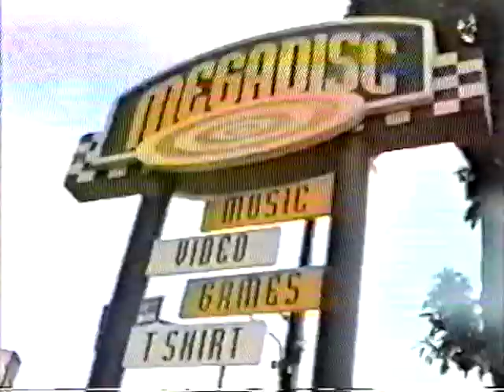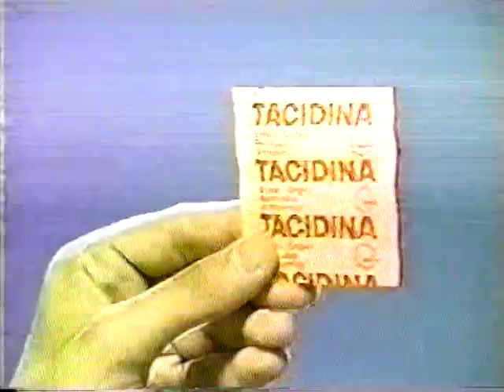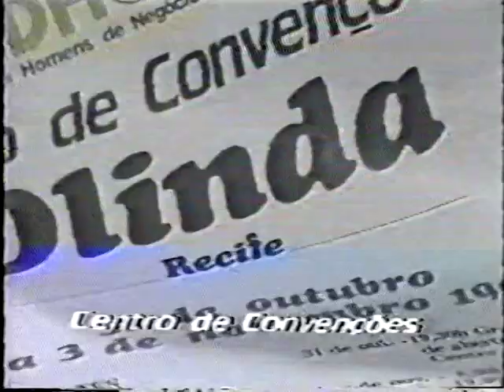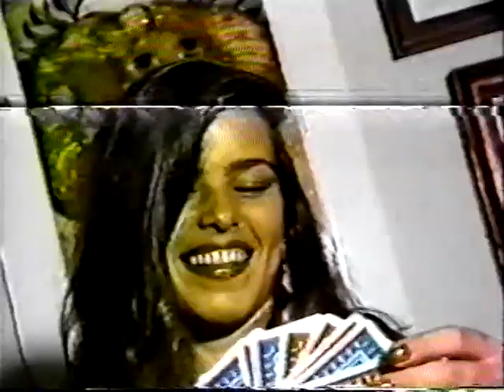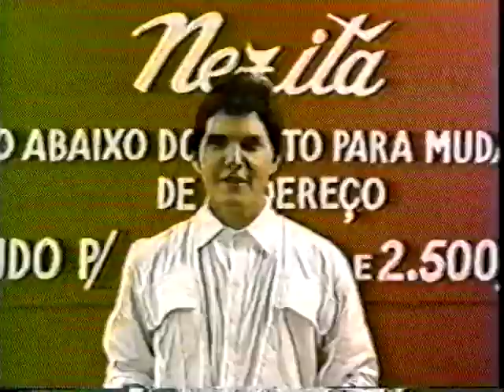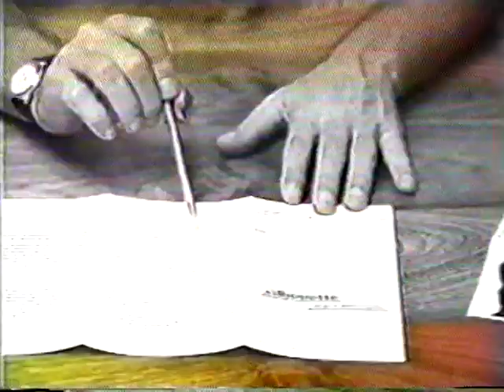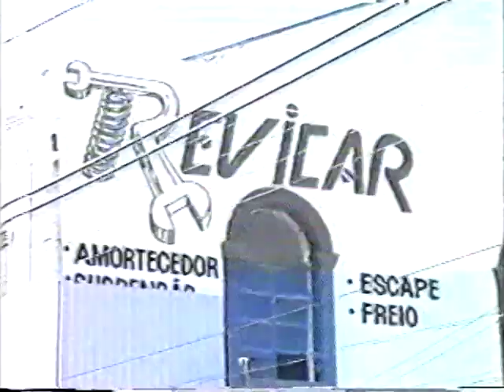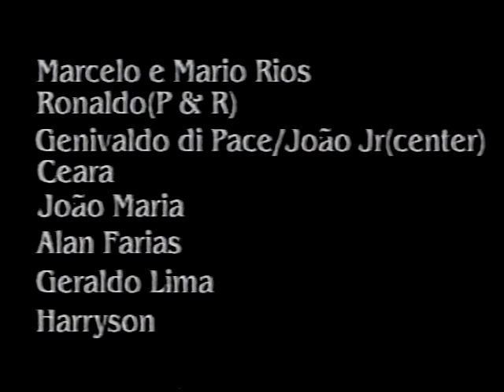Lixo nos canais - Afonso Jr. e Kleber Mendonça Filho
Publicidade engraçada dos anos 80.